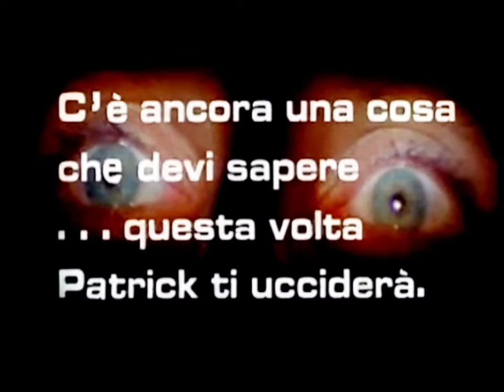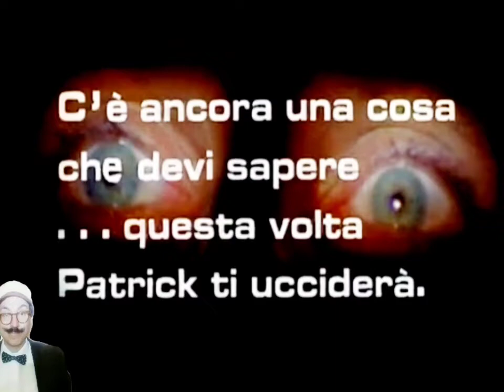NUOVISSIMO MILLEFILM: "PATRICK VIVE ANCORA" (1980) - Con Gianni Dei - Recensione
Nuovissimo millefilm presenta la video recensione del film dell' orrore : "Patrick vive ancora" (1980) Regia di Mario Landi - con Sacha Pitoeff, Gianni Dei, Carmen Russo, Maria Angela Giordano- a cura di Walter Salami Jr - Nuovissimo Millefilm